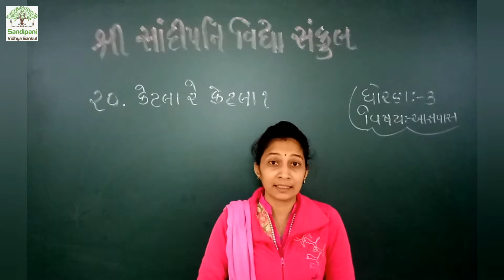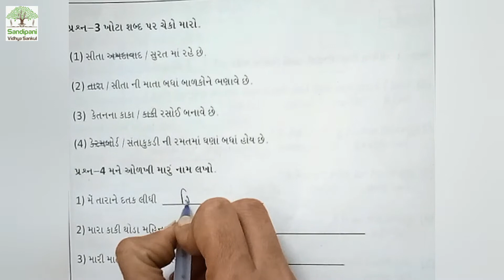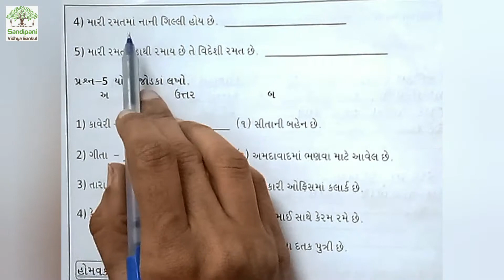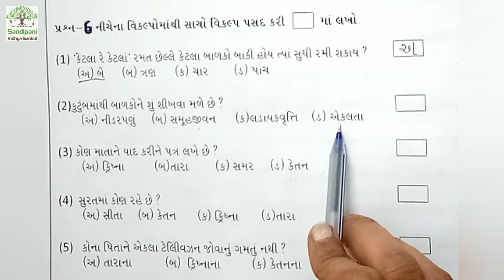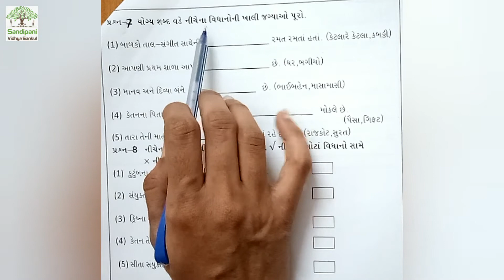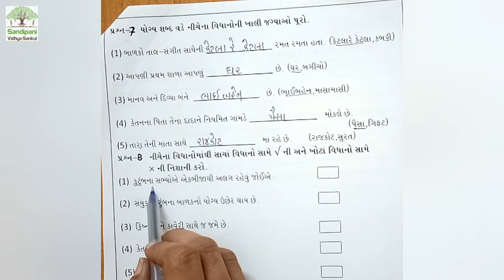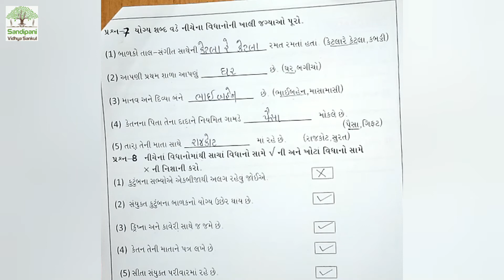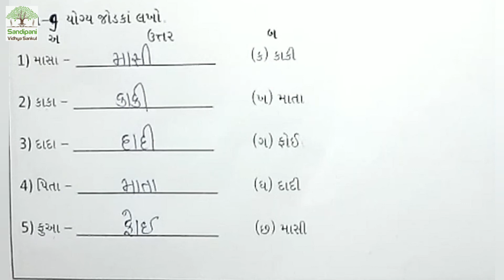ધોરણ : 3 || આસપાસ || પાઠ : 20 || ભાગ : 3